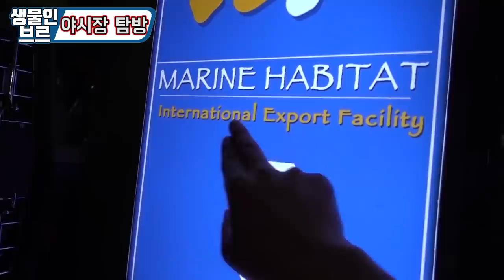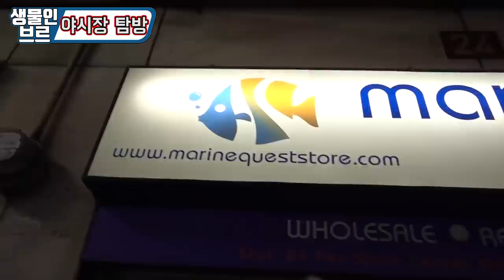해외편2탄)"한국비둘기"까지 판매하는 야시장 실화냐??ㅋㅋㅋㅋㅋ[정브르]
이것저것 많은것을 보면서 놀란건 한국의 비둘기까지 판매하는걸 보고 놀랐습니다 ㅎ. 사실 한국비둘기도 고유비둘기는 아니지만요..

어쨋든 많이 보던 비쥬얼이었는데~?ㅎㅎ
우리나라도 그렇고 해외에도 그렇고